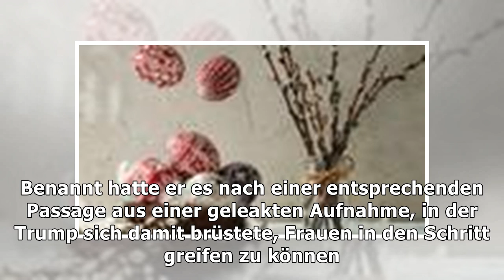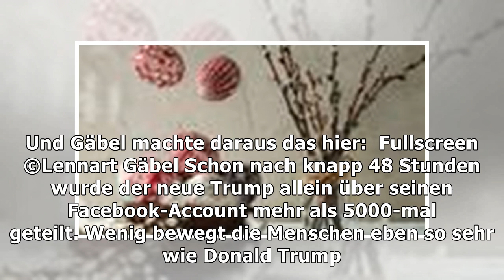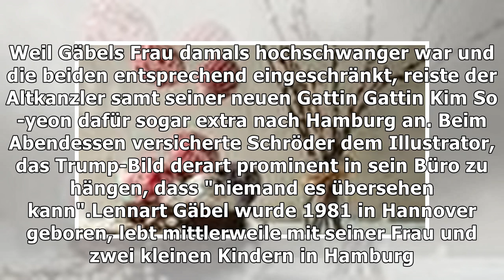Lennart Gäbel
Hamburger Zeichner erklärt, warum Donald Trump die perfekte Vorlage für Karikaturen ist